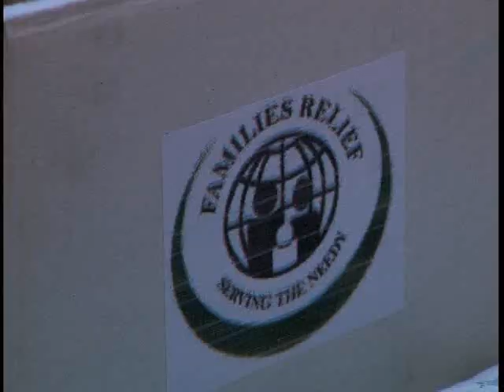Families Relief Shifa Hospital (ARABIC)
This video was taken on the 3rd day of the Gaza War and show how Families Relief is providing humanitarian aid to the main hosiptal the shifa hospital in Gaza.